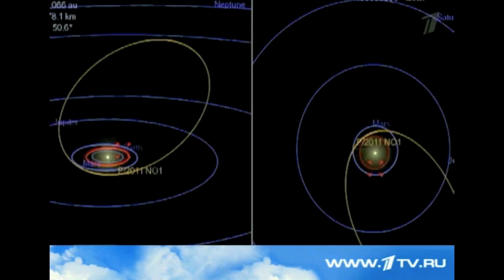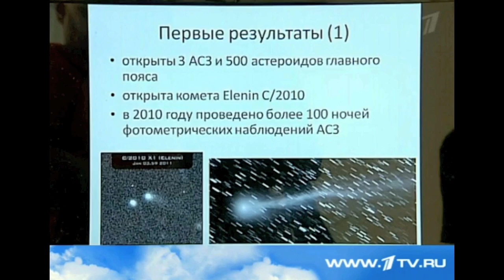ELENIN Do you speak Russian John Gorman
News Story from Russia   Elenin Nibiru comet star sun john gorman  Nasa  you must watch Uncovered new facts about the future of mankind .Conspiracy..New World Order..Globalists.  Jones Discovery Amazing Japan EARTHQUAKE Webcams at Neumayer Station Antarctic